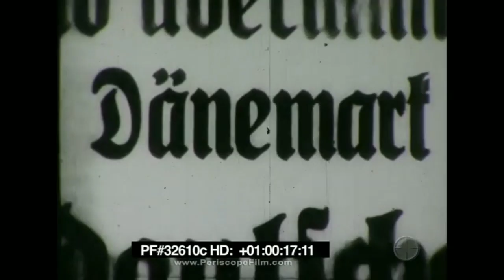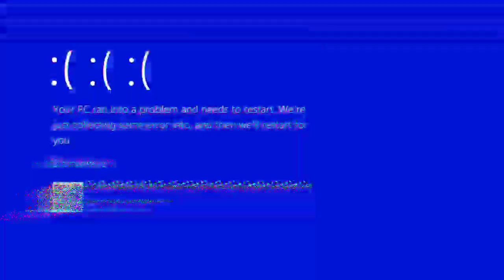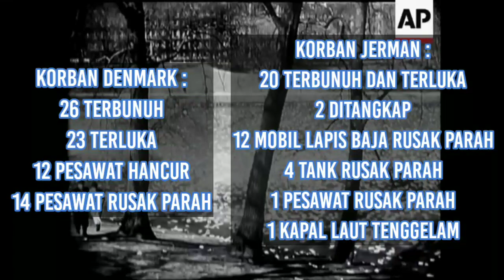Cepet Banget!!! Cuma 4 Jam Denmark Langsung K.O Ditaklukkan Jerman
Serbuan Jerman ke Denmark perang dunia 2 dalam operation weserubung 9 April 1940, sejarah perang dunia 2

Serbuan Jerman ke Denmark adalah pertempuran yang diikuti oleh Jerman untuk melintasi perbatasan Denmark pada 9 April 1940 melalui darat, laut dan udara. Berlangsung sekitar empat jam, ada juga yang mengatakan enam jam, pertempuran darat antara Jerman menghadapi Denmark adalah salah satu pertempuran terpendek dalam PD 2.

Film Dunkirk, Film Saving Private Ryan, Film Der Untergang, Film Red Tails